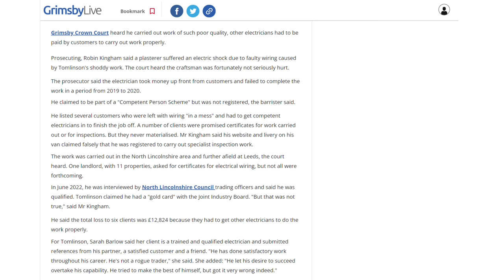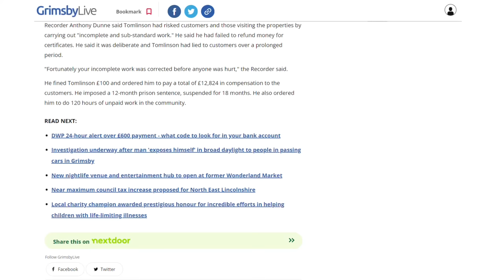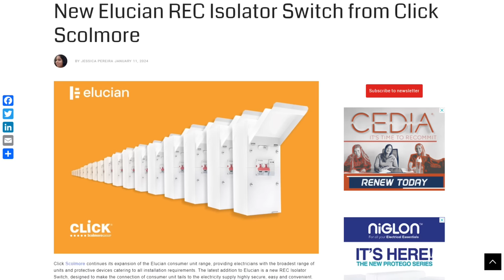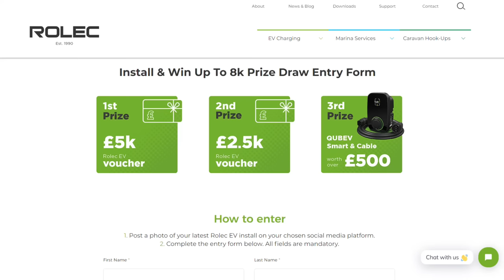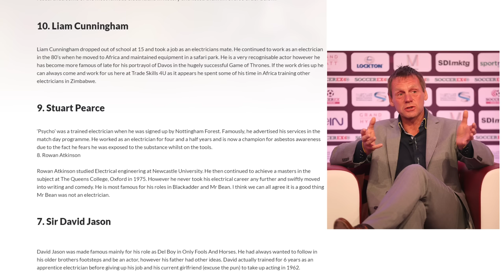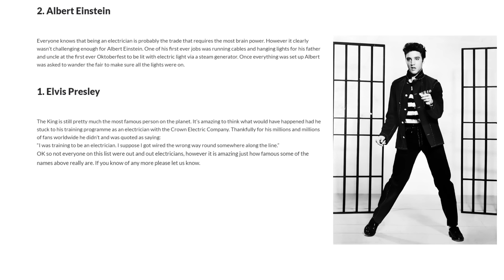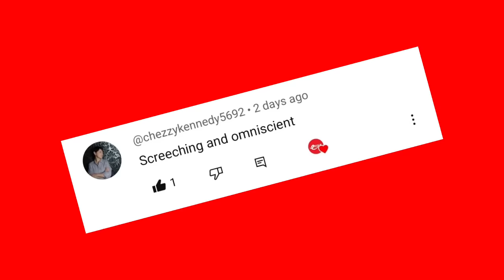Shock electrician claimed to have Gold JIB card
An electrician who gave a plasterer an electric shock falsely claimed to have a Gold JIB card…

…the electrical trades working on a war ship call off their strike after winning a pay rise…

..and…Before They Were Famous…they trained as sparks. We name the celebrities who started out on the tools…

Welcome to Electrical News Weekly in association with Solar Trade Sales, whether you're listening in the van, on site, or down at the wholesale counter.

Time Stamps ⏱
00:00 Electrical Industry News - Monday 29th Jan 2024
00:40 Electrician who gave plasterer electric shock falsely claimed to have a JIB card
03:00 Electricians wiring up a war ship win pay rise
03:37 JTL launch new training centre
04:03 Scolmore unveils REC isolator switch
04:53 Rolec announces £8000 competition, you can enter as many times as you like!
05:22 Nominate someone the the eFIXX 30 Under 30 Awards
06:15  Can you name any celebrity electricians?
08:06 Thanks to our premium partners
Show Notes 🗒️